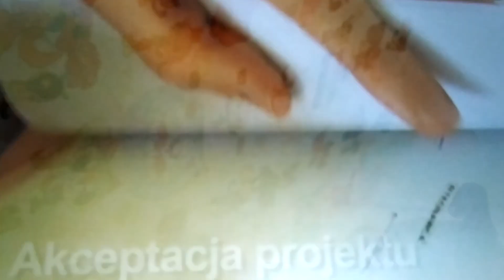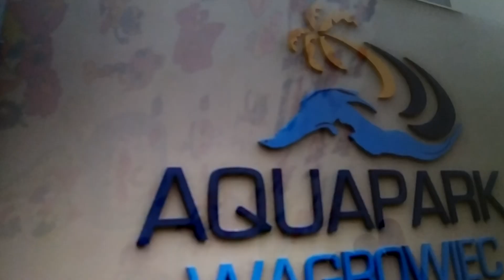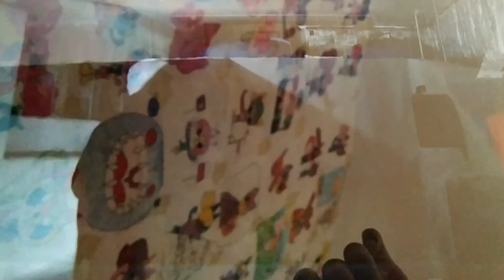LPS #152 - Dziewczyny oglądają na YT Aquapark Wągrowiec 2011